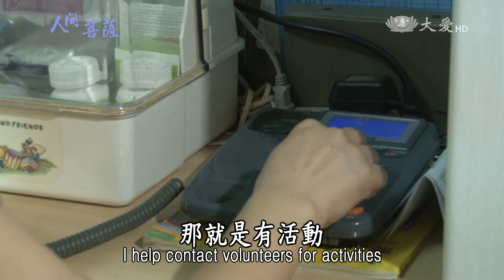【人間菩薩】蔡麗春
【澎湖馬公】蔡麗春(慮同)師姊